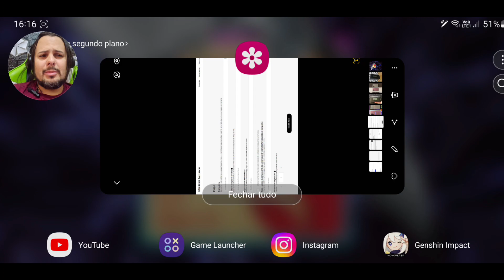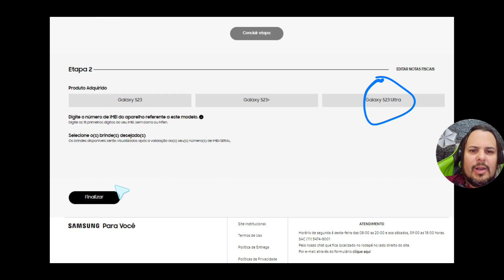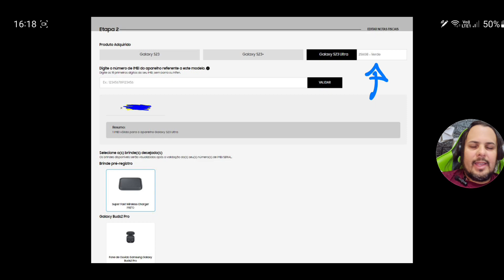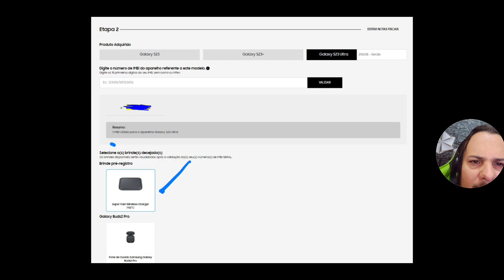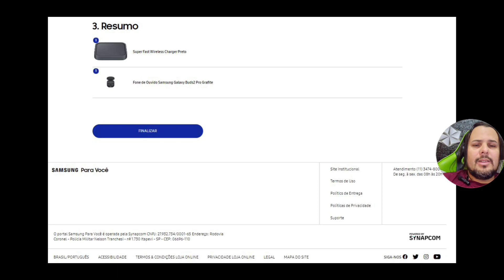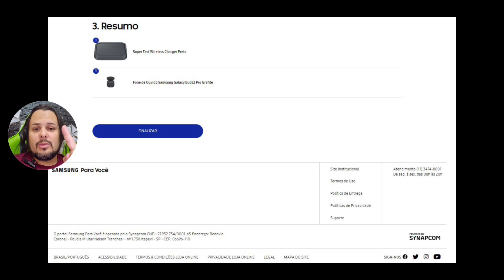RESGATE DOS BRINDES 🎁PRÉ VENDA S23 ULTRA 👀 FIQUE ATENTO A ESSE DETALHE IMPORTANTE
S23 ULTRA SAINDO POR POR R$8.449
S23 PLUS saindo por R$6.209😱😱😱
S23 saindo por R$5.299

🔥🎁APLIQUEM O CUPOM:   100DAZONMAIZER

✅MAIS OFERTAS + TABLETA DE TROCA SMARTI E ACESSÓRIOS
ACESSE O BLOG DO DAZON:🎁🥳👇🏼👇🏼👇🏼👇🏼👇🏼👇🏼👇🏼👇🏼👇🏼👇🏼👇🏼👇🏼🏃🏼‍♀️🏃🏼‍♂️🤸🏼‍♀️